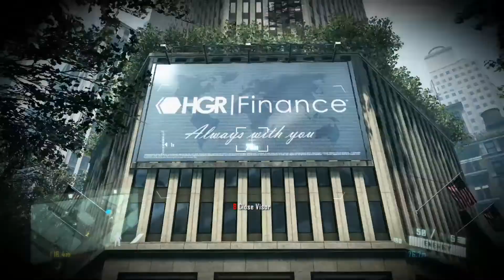Crysis 2 Maximum Exploration Playthrough - Sudden Impact (Mission 3)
Maximum Exploration Playthrough is all about not rushing through the game and actually playing it slowly and allowing viewers to soak up the atmosphere and world building, showing off more of the playable map and the work of level designers.

00:00 Intro
01:00 Crash Sequence
03:00 Garage Section
07:44 Radio

8:20 Crash Site
25:08 Ceph Encounter
28:01 The FDR